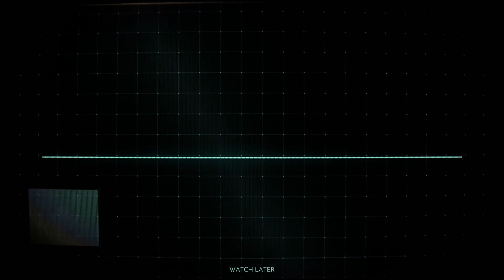สร้างฐานป้องกันซอมบี้บนดาวอังคาร | EP.1 | MARZ: Tactical Base Defense